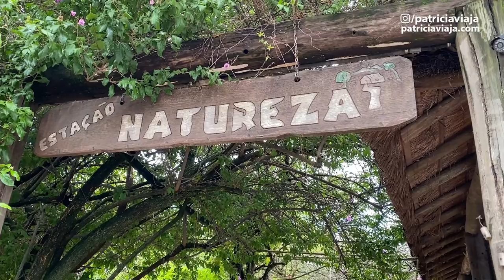🇧🇷 Fazendinha - Estação Natureza SP - ​⁠@PatriciaViaja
Durante a pandemia ficamos sem poder sair com nossa sobrinha e no final do ano, encontramos uma opção de passeio ao ar livre que fez muito bem pra ela e pra nós. Contato com a natureza e os animais em plena São Paulo.